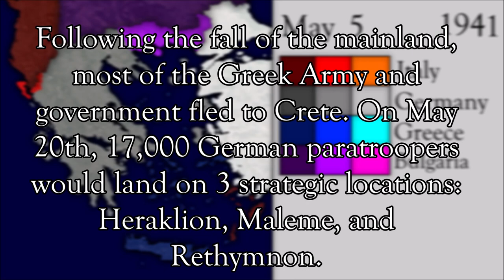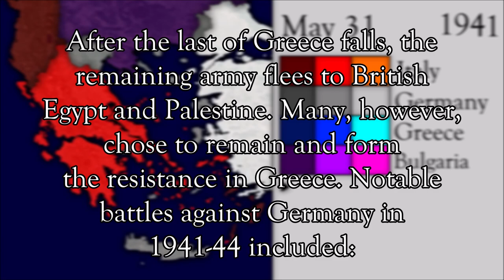The Greco-Italian War and the Liberation of Greece: Every Day (1940-1944)